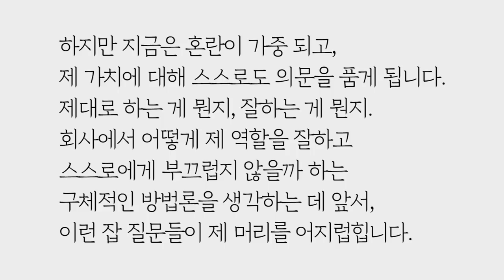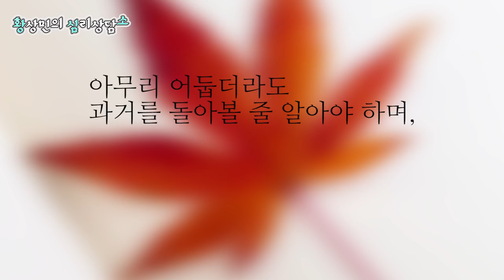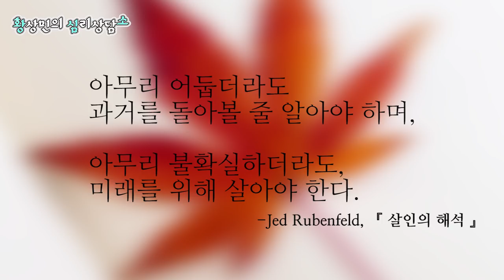과거에 대한 후회로 무기력하다면... (로맨-컬쳐) by.황상민의 심리상담소:황심소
2) WPI 검사
황상민의 심리연구소 홈페이지

3) 황심소에서 광고주를 모십니다.

4) 개인 상담 시 개인 신상 정보 관련 **

5) 황심소 들을 수 있는 채널
팟빵, 유튜브

7) WPI 교육 워크샵
위즈덤 센터로 문의

7) 기타 황심소 문의

8) 황심소 후원